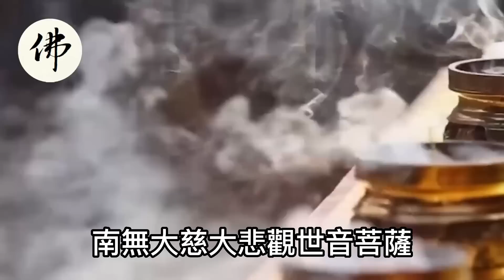這五大福氣生肖！家裏有一個：全家不會窮！家裏有兩個：連旺三代人！這麼旺氣十足的生肖！你家占幾個呢？【佛之緣】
這五大福氣生肖！家裏有一個：全家不會窮！家裏有兩個：連旺三代人！這麼旺氣十足的生肖！你家占幾個呢？